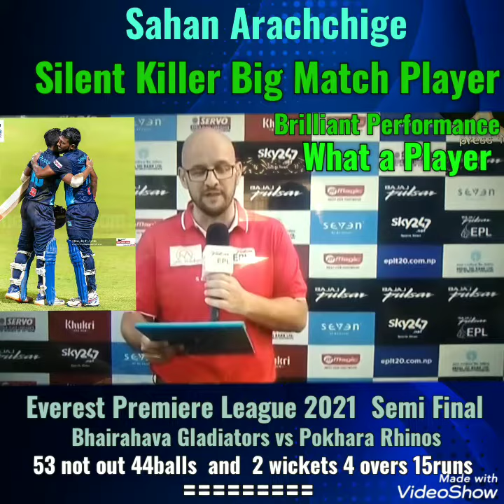SAHAN ARACHCHIGE , BRILLIANT PERFORMANCE IN EVEREST PREMIERE LEAGUE 2021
CONGRATULATIONS , WE ARE UCC CRICKET